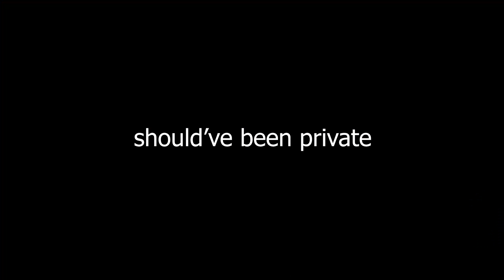Enduro pulls Snowboard | stupid idea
when we are bored we have stupid ideas, just watch :D

 Info to all Supermoto, Enduro, Car, Quad or whatever fanatics:

WE HAVE MUCH EXPERIENCE WITH OUR BIKES AND ALREADY HAD MUCH CRASHES!! WE KNOW WHERE OUR LIMITS ARE - WHAT WE DO IS VERY DANGEROUS!!